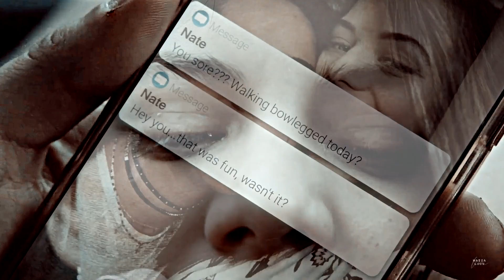Beth & Nate | Here We Go Again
This is turned out a lot darker than I originally envisioned. I heard this version of the song & it just called a for something dark. However that being said I do not condone any of the implied actions within the video. Nor do I condone how toxic Nate is as a character.

Story: Beth & Nate have always had a strange dynamic, but when Beth wakes up with a distorted memory of their night together. Things start to return her in flashes. This night was not what she had wanted. Bullied by her attacker into keeping silent, Beth keeps what she remembers to herself until eventually it gets to be all to much for her.

Special thanks to the incredible bestie ( @liamvidz ) & the amazing Kitty @barbedrotten  for pushing me to keep up with this. There was times where I was so close to just scraping it rather than just changing the parts I didn't like, but I like it overall. Which is a weird statement coming from me. ♥

Song: /watch?v=Nman6sPkh8c
Made With: Sony Vegas 14
Colouring: ' Dusty Cobalt ' by King Satan ( altered )
Font: "Courier New" should already be on your pc/laptop.